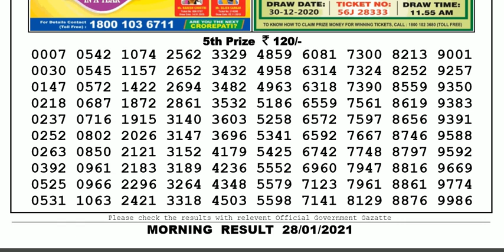Lottery Sambad Lottery Result 11.55am 28.01.20 Nagaland Lottery Live gdn